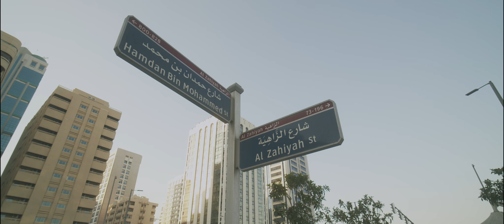A (cinematic) day in the life in Abu Dhabi, UAE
The stuff vloggers and instagrammers don't show when visiting.